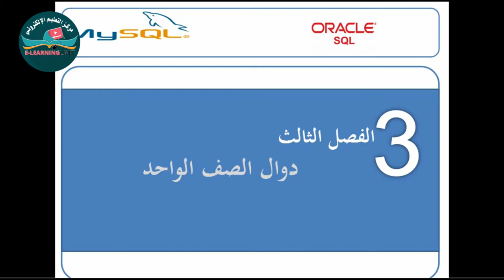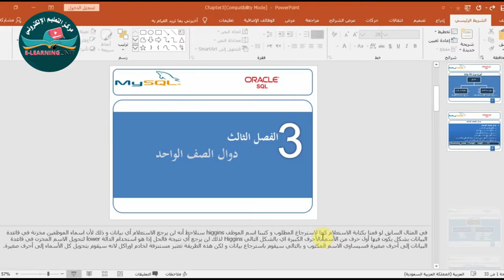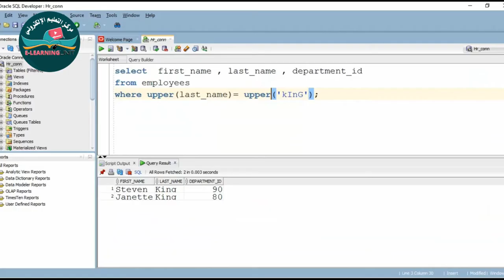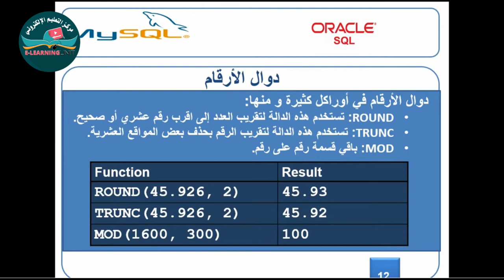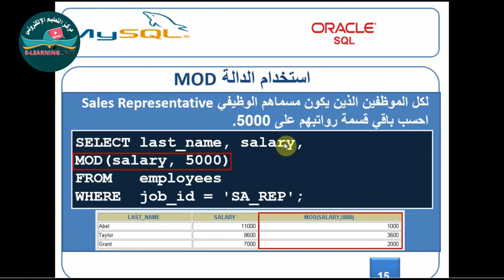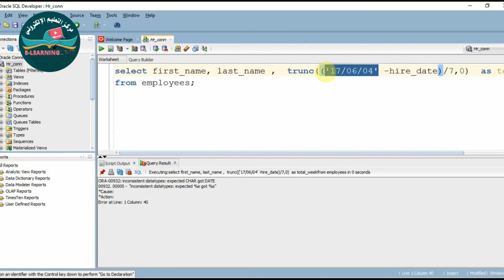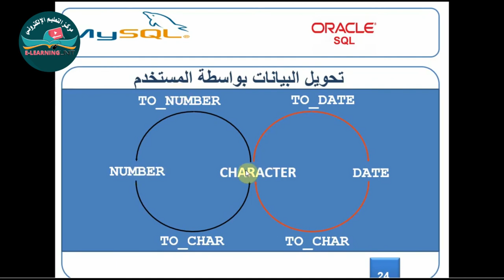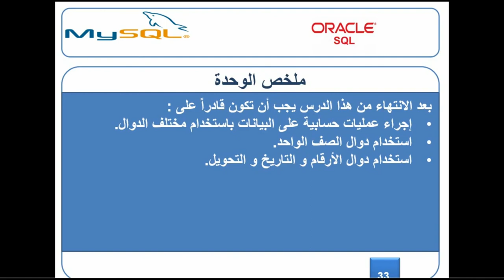chapter 3 practical الجانب العملي